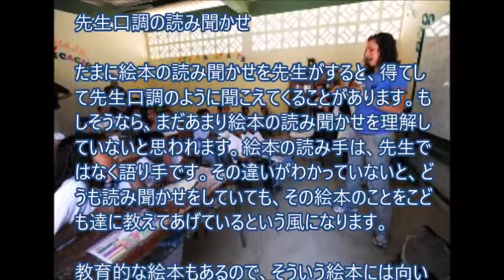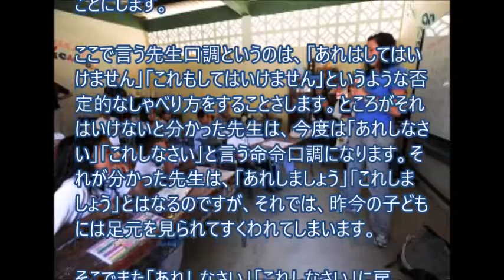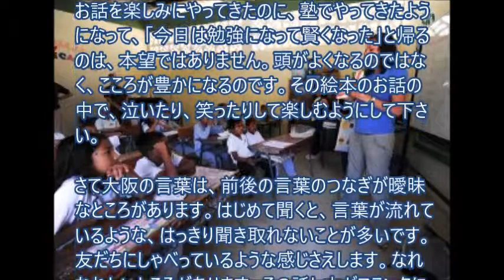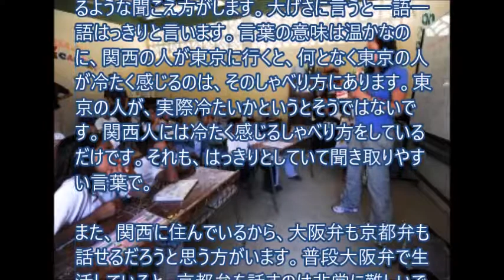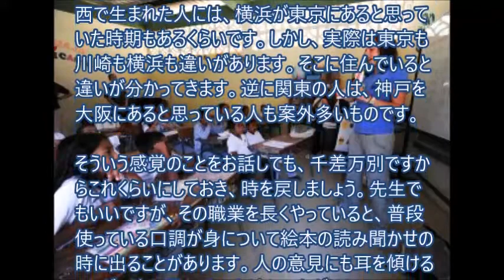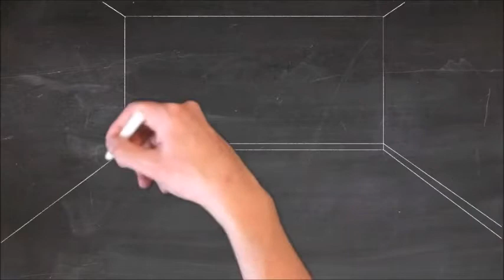先生口調の読み聞かせ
教師人生を変える! 話し方の技術